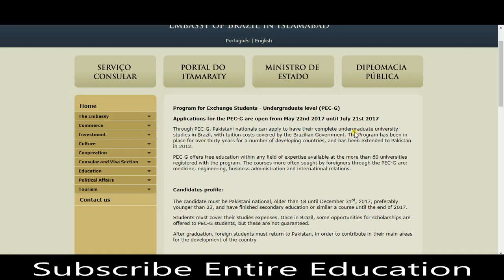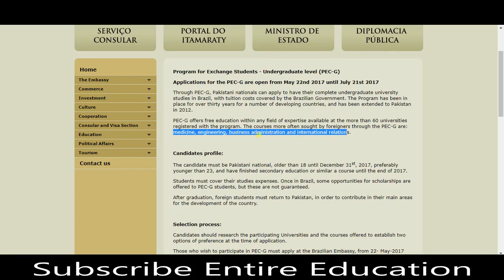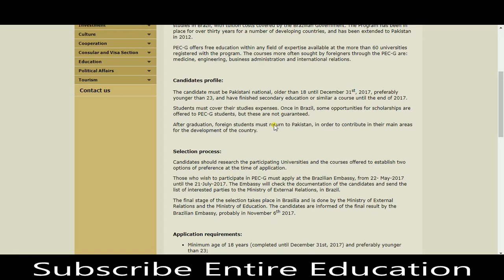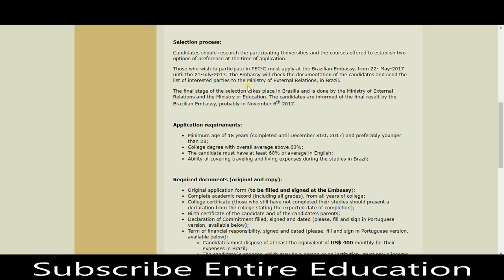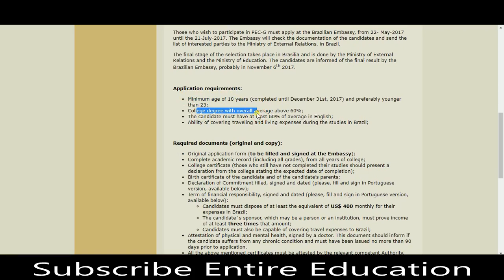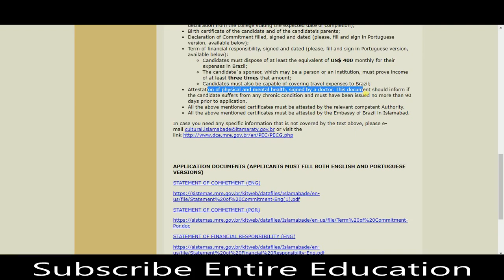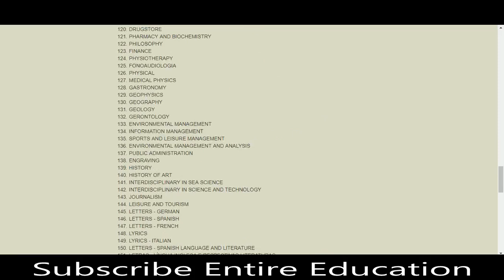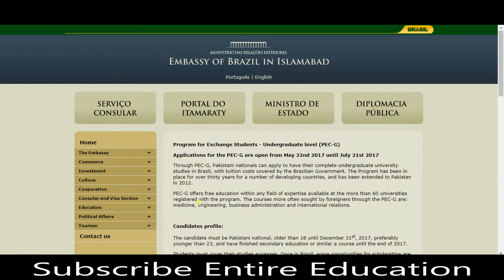Brazil Scholarships Program For Pakistani Students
Brazil Scholarships Program For Pakistani Students. Study in Brazil for Free BS, MS & Phd Programs. Program for Exchange student is offering Undergraduate Scholarships for Pakistani students in Brazil. Student are encourage to apply for partial scholarship through Embassy of Brazil.

CSS Guidlines

Pakistan Scholarships

Careers